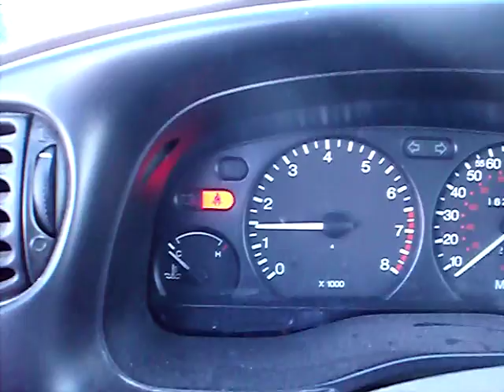cold start at walmart 99 mystique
heres another old cold start video again more trying to free up a memory card so tryin to get these videos off it so uploading to my channel  these was all filmed before i even created a youtube channel